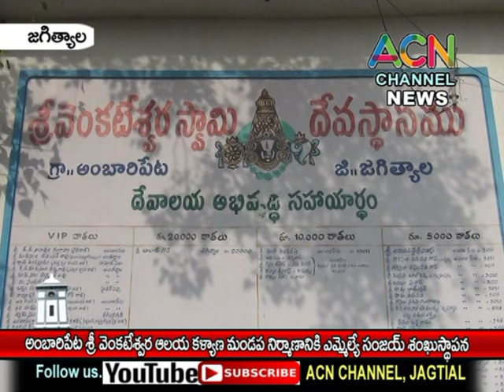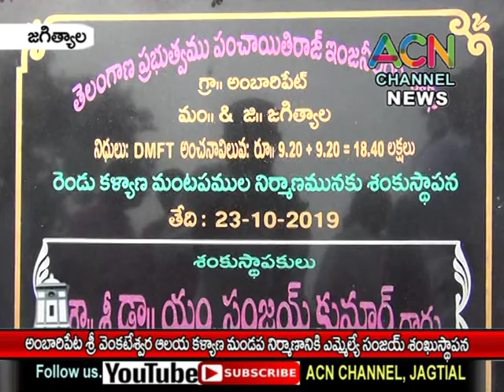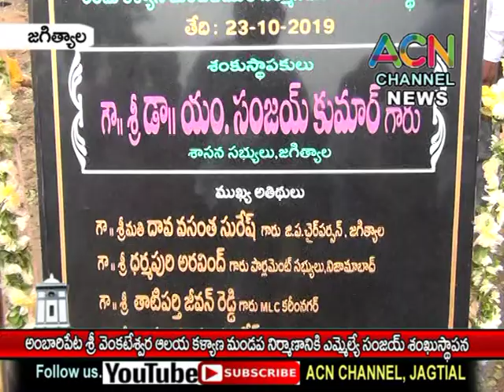జగిత్యాల : అంబారిపేట శ్రీ వెంకటేశ్వర ఆలయ కల్యాణ మండప నిర్మాణానికి ఎమ్మెల్యే డా. సంజయ్ శంకుస్థాపన